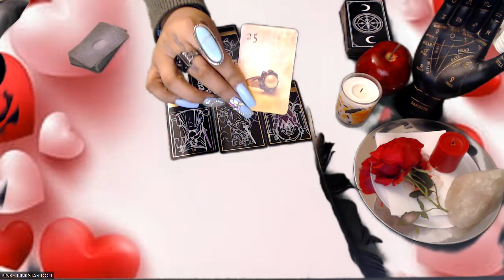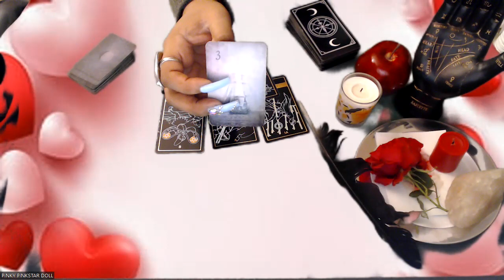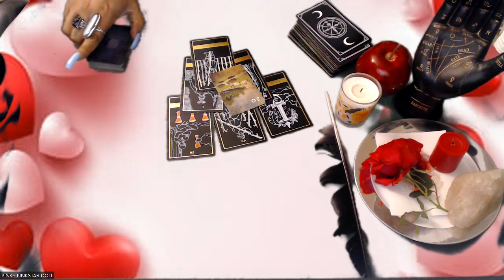CRAZY FEBRUARY 2023 PREDICTIONS "ALL SIGNS"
Hello my loves here we are with the monthly tarot reading predictions for all zodiac signs! Are you guys ready for this love month! Let's look into all your signs and see what you can expect in matters of love.

3 Card Reading
30 Min Reading
1 Hr Reading